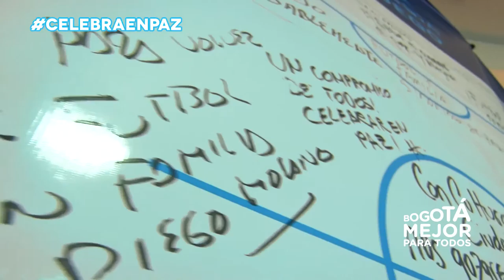"CelebraEnPaz sin afectar la convivencia en nuestro entorno" Efrain Sambrano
Celebrar en paz implica alegrarnos, reunirnos en familia, disfrutar la fiesta del fútbol, sin consumir el alcohol en exceso sin afectar la convivencia de nuestro entorno